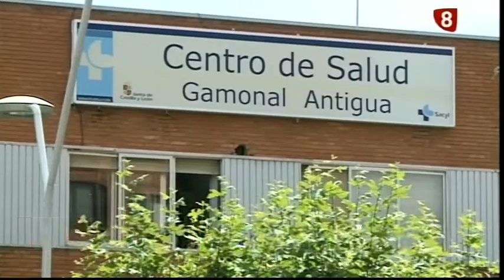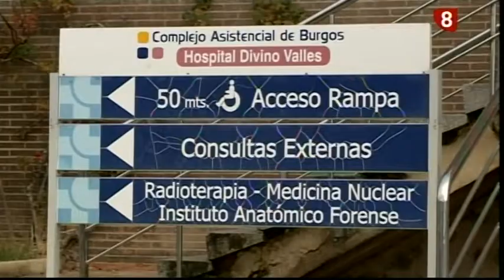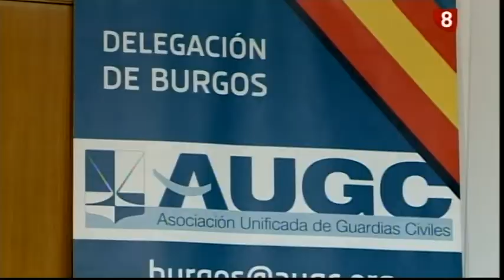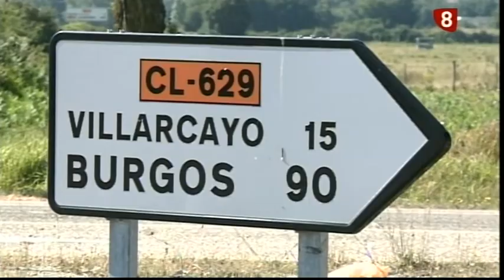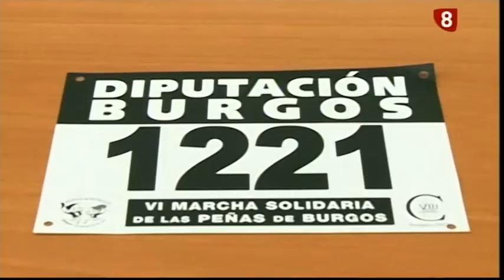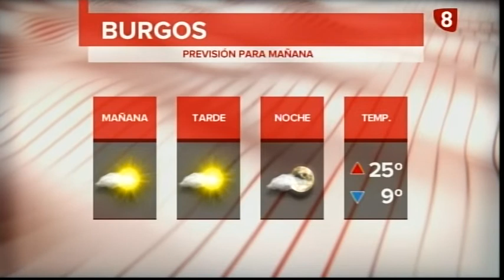Noticias Primera Edición La 8 Burgos 25-09 19